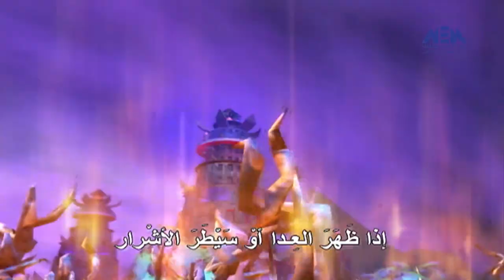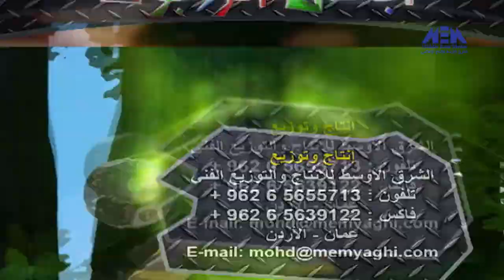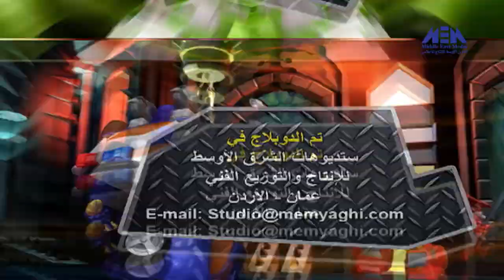ابطال الروبوت الحلقة 43